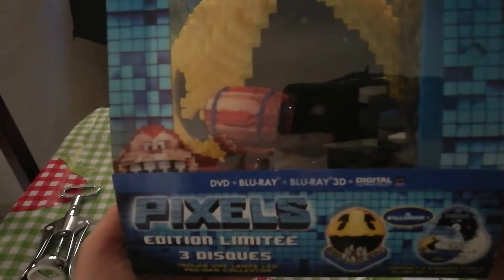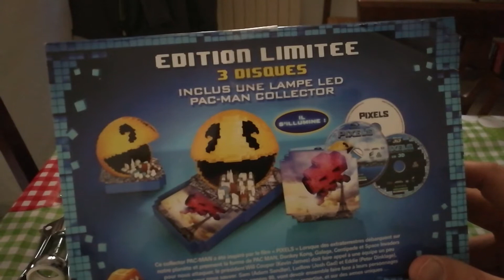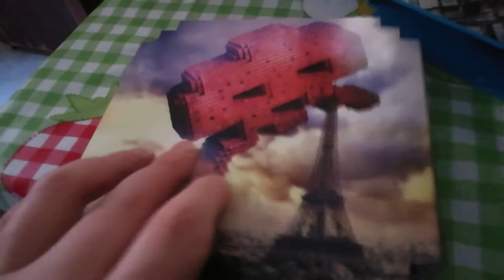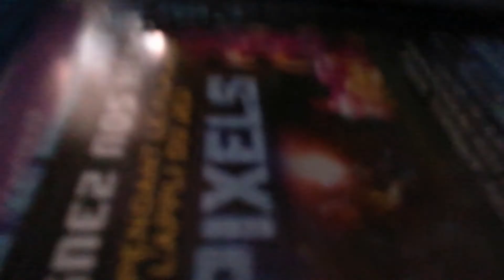Pixel Pacman Edizione Francese Con Audio ITA Collector's Edition Blu-Ray Unboxing ITA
LA MIA ATTREZZATURA PER REGISTRARE VIDEO :

ADATTATORE PER MICROFONO PER APEMANA77

COSA UTILIZZO PER REGISTRARE E MONTARE I VIDEO :

SCREENCAST
MOVAVI VIDEO EDITOR 15
OBS